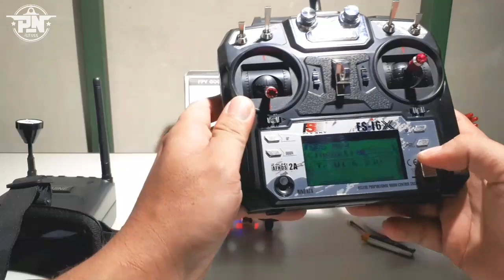Paket RTF Pilot Drone FPV Pemula Tutorial Indonesia 🇮🇩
Paket RTF untuk Pilot Drone Micro FPV Pemula

-ORT Pagoda X2 Long Edition for Goggle Long Range Quad Antenna SMA

Link Pembelian Produk:
-SKC 1s LIHV 300mah

Link Pembelian:
-Eachine Vwhoop90

Pilot Nakal Suka Belanja Spare Part FPV Dimana Aja? Disini ini lhooo... 👇👇👇
-Myflydream 👇👇